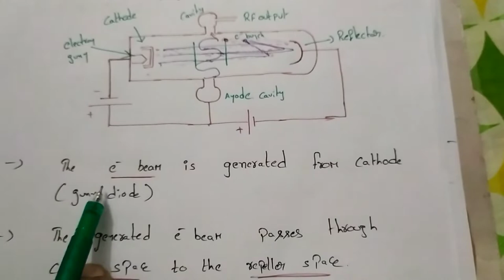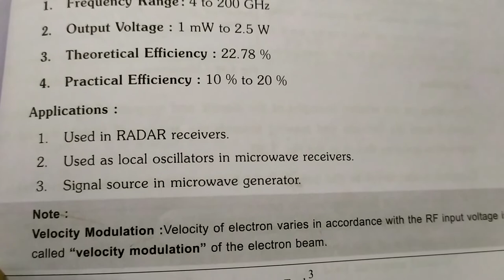Lecture 3.3 : REFLEX KLYSTRON NOTES part 3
for diploma ECE subject related vedios

for diploma ECE old question papers

for diploma ECE important questions